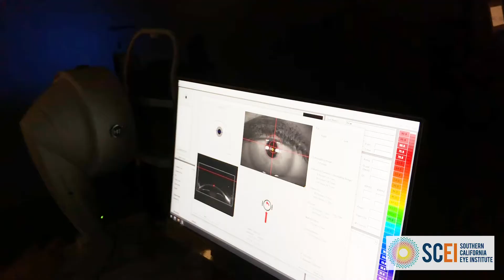A Day in the Life (Pre-COVID) of an SCEI Ophthalmic Technician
Happy Allied Ophthalmic Personnel Week! We are so proud of our clinical staff and incredibly thankful for everything that they do for our patients.
Not sure what an ophthalmic technician does? Our amazing SCEI technicians highlight what a typical day looks like.